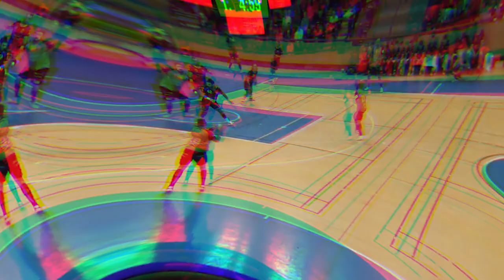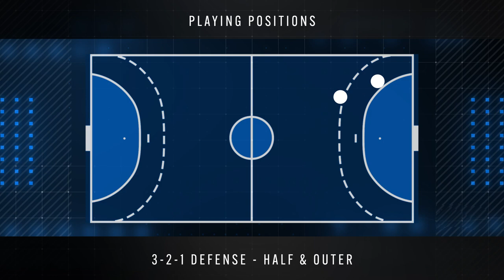Stefan Terzic - Right Back - Talent Plzen - Highlights - Handball - CV - 2022/23